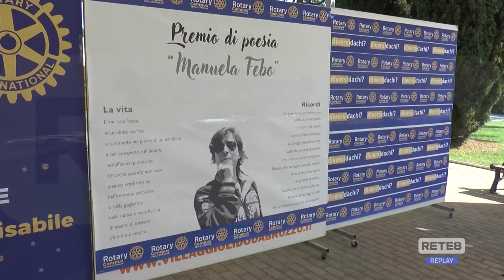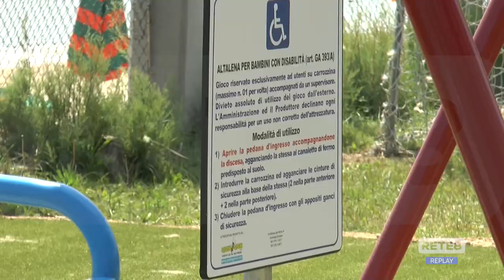Roseto degli Abruzzi - Fino al 3 giugno il Rotary Campus